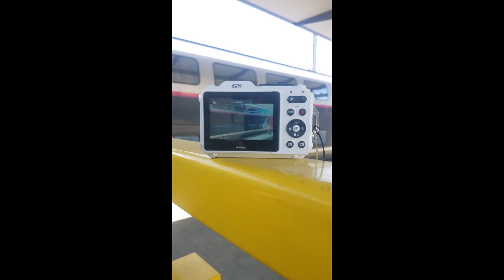French high-speed train at Basel main station. Entry and exit with announcement. Zurich-Basel-Paris.